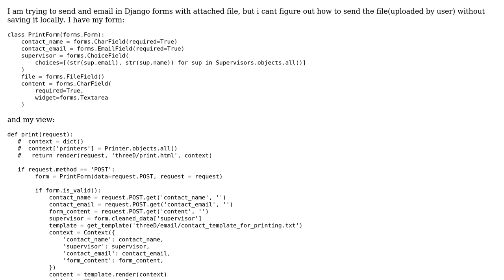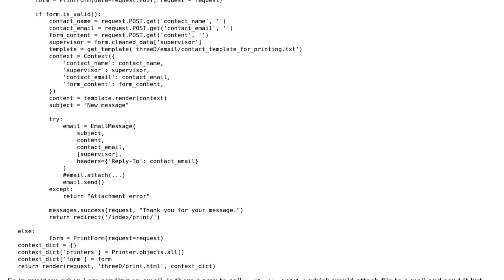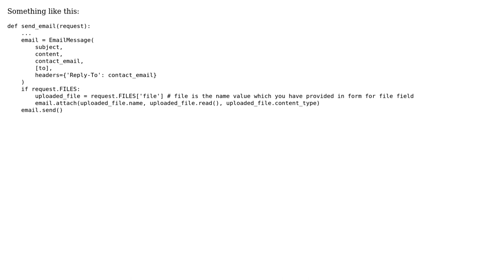Sending email with attached file in Django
With thanks & praise to God, and with thanks to the many people who have made this project possible! | Content (except music & images) licensed under CC BY-SA | Music | Images & others | With thanks to user Ilja Leiko user Abijith Mg and the Stack Exchange Network Trademarks are property of their respective owners. You are responsible for your own actions.